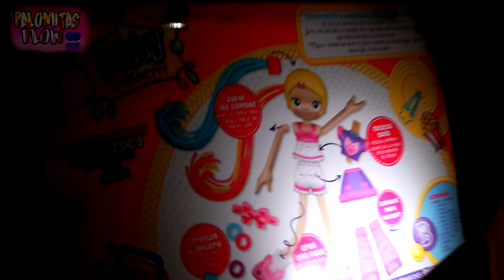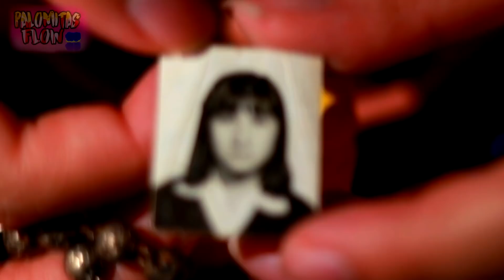encontré la MUÑECA de MOMMY LONG LEGS en JUGUETERÍA 🕷️ misterioso SECRETO POPPY PLAYTIME capítulo 2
😱 ABRIMOS a MOMMY LONG LEGS y a DADDY LONG LEGS 🔪RARO Y OSCURO SECRETO de POPPY PLAYTIME 2 vida real

TWITTER PERSONAL

INSTAGRAM PERSONAL